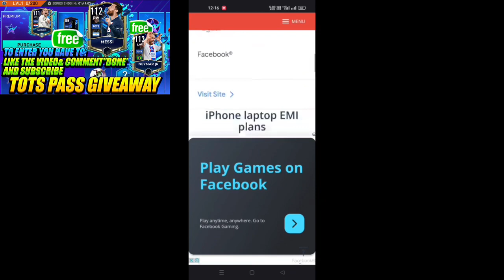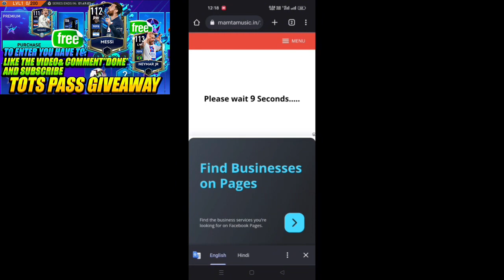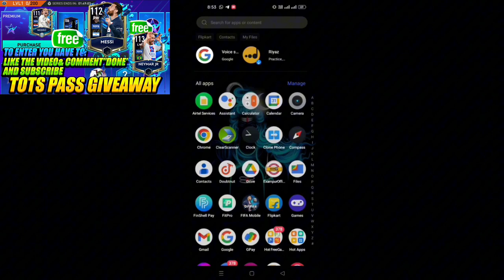FIFA MOBILE MOD-UNLIMITED COINS, UNLIMITED GEMS, UNLIMITED FIFA POINTS! FIFA MOBILE APK! FREE COINS!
-48hrss

fifa mobile,fifa new events,fifa mobile players,fifa mobile game,fifa mobile 22,fifa mobile